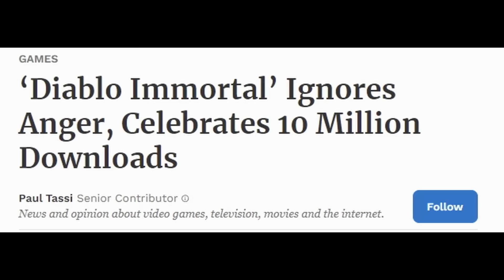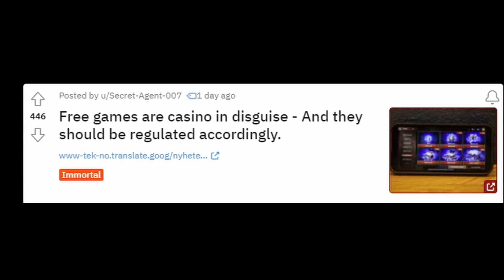디아 이모탈, 시리즈 역사상 최대 출시! - 블리자드의 자랑 외 | 게임 헤드라인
* 2차 인용 시 제 채널이나 영상도 출처 표기 부탁합니다.

0:00 유튜브 자막 지원.
0:03 "베네티카 골드 에디션 무료 배포"
0:13 "닌자 스텔스 무료 배포"
0:22 "오리지널 스트리트 파이터 2 무료 배포"
0:37 "디아블로 이모탈, 분노는 무시하고 천만 다운로드만 축하하다"
4:01 "소위 무료 게임은 위장된 카지노에 불과하다, 그러니 그에 따라 규제돼야 한다"